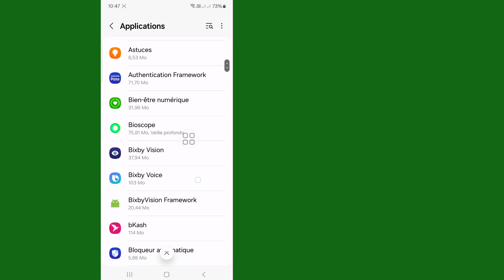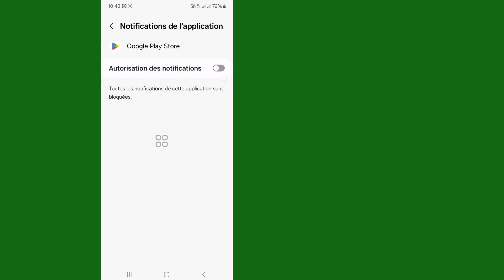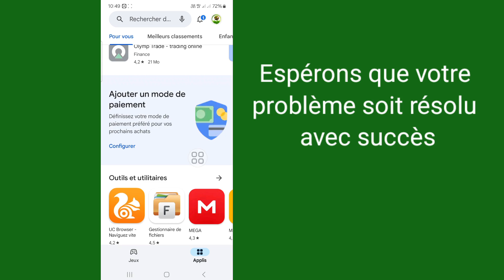Comment réparer un problème sur le Play Store, réessayer, résoudre le problème 2024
Dans cette vidéo, je vais vous montrer comment réparer un problème sur le Play Store. Essayez à nouveau de résoudre le problème 2024. Comment réparer un problème de votre côté dans le Play Store. Si vous êtes confronté à ce type d'erreur dans Google Play Store sur votre mobile Android, alors ceci  la vidéo vous est très utile.

Si vous avez des demandes de tutoriels, faites-le moi savoir dans les commentaires ! Je le ferai pour toi dans 1 jour.